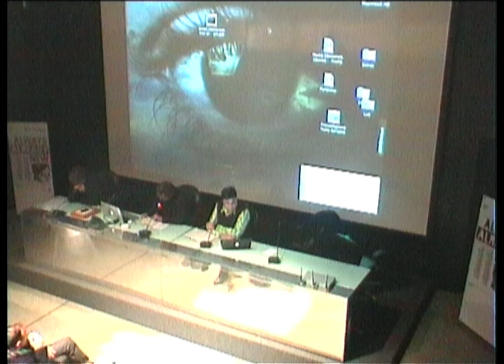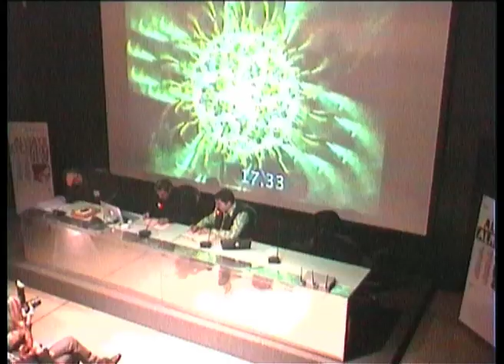Always Already New_Panel_part01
Panel with: Pier Luigi Capucci, Stephen Kovats, Giovanni Boccia Artieri.